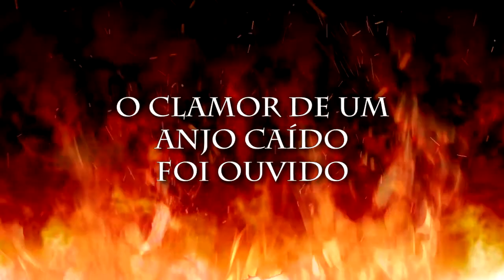HOLLEN Anjo Caído Book Trailer